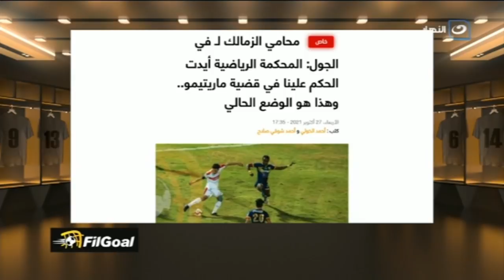أوضة اللبس | الأربعاء 27 أكتوبر 2021 - شادي محمد و ابراهيم سعيد تحليل مباراة الاهلي والاسماعيلي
أوضة اللبس - الأربعاء 27 أكتوبر 2021 - الحلقة الكاملة
شادي محمد و ابراهيم سعيد تحليل مباراة الاهلي والاسماعيلي
مكالمة سامي قمصان المدرب العام لنادي الاهلي
مكالمة حمد ابراهيم المدرب العام لنادي بيراميدز
مكالمة تامر مصطفي المدرب العام لنادي مصر المقاصة

أوضة اللبس
برنامج أوضة اللبس يقدمه نجم الكرة المصرية شادي محمد، ويتناول كل ما يحدث على الساحة الرياضية محليًا وعالمياً، ويقوم بتقديم العديد من الفقرات الجديدة ويستضيف فيها خلالها أبرز نجوم الساحرة المستديرة في مصر والعالم.